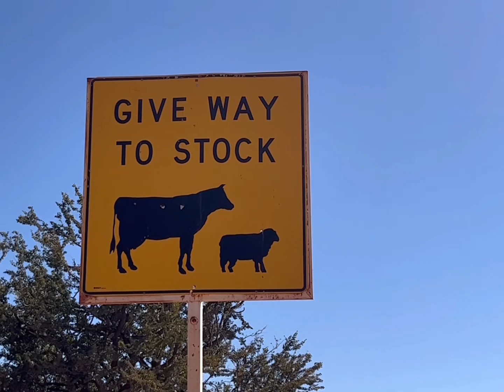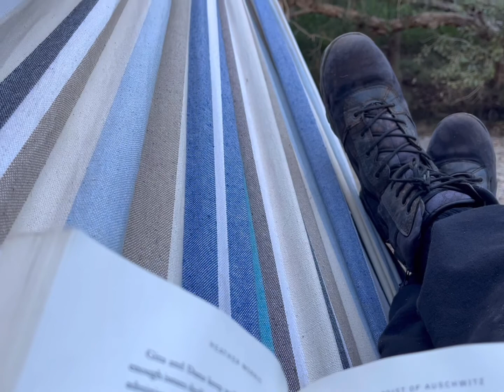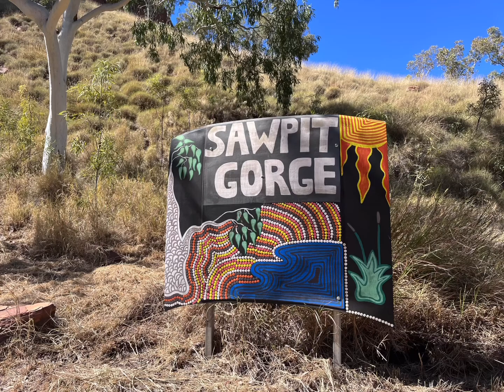Vlog around Aus, Volume 13!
Whats it’s downfall!? Can you guess..🌞 But to be honest this has got to be my new favourite camping spot Australia has provided me 😍😍 enjoy this hidden gem just outside of Halls Creek WA!